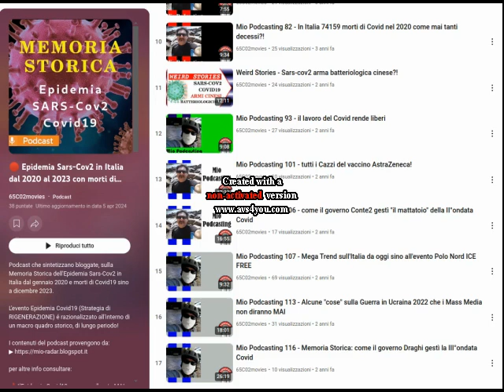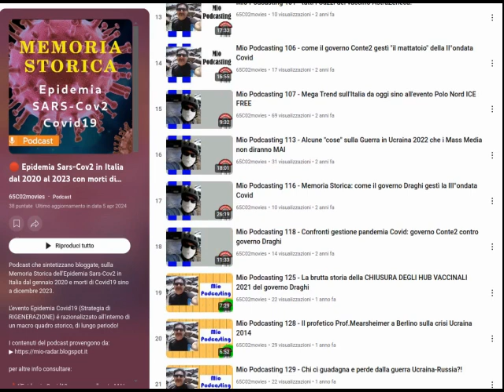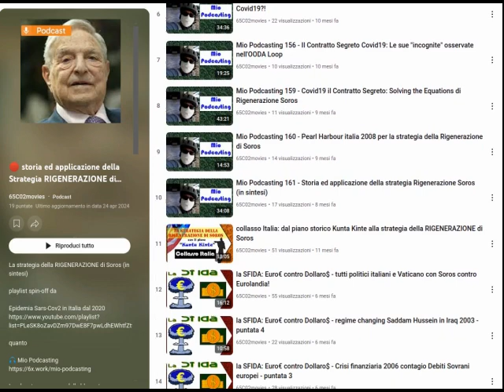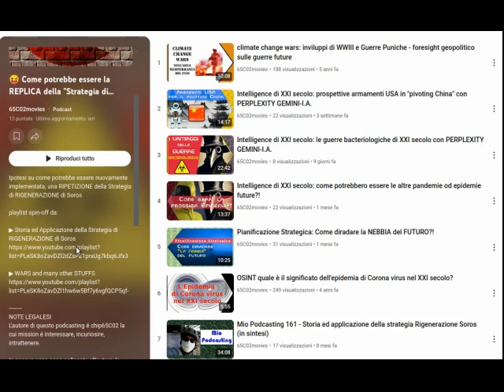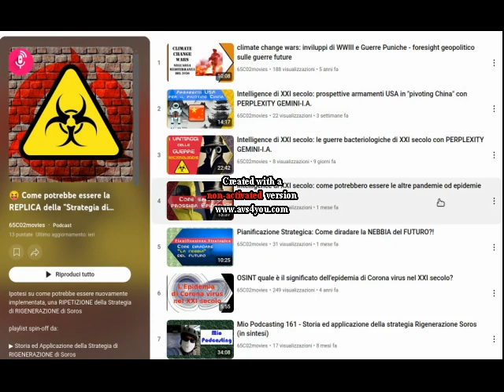Legenda : Memoria Storica Covid19 | strategia rigenerazione Soros | replicazione rigenerazione Soros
Memoria Storica Epidemia SARS-cov2 e decessi di Covid19 dal 2020 al 2023,
La strategia della rigenerazione di Soros,
La replicazione di strategia Rigenerazione Soros

0:00 opening

0:27 Memoria Storica Covid19

1:43 strategia di Rigenerazione Soros

2:59 duplicazione di rigenerazione Soros

4:08 conclusioni

Il file e' in Copyleft(BY-ND-NC)